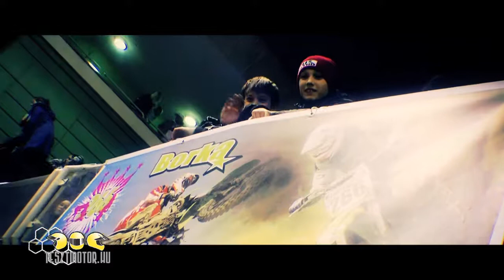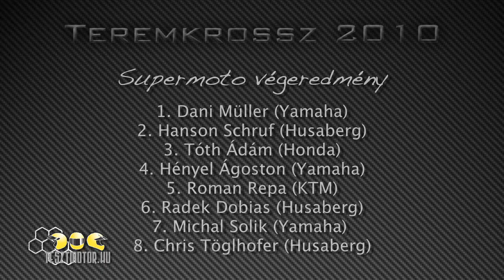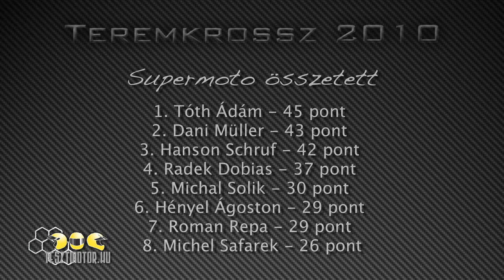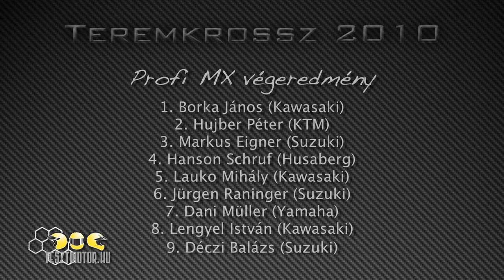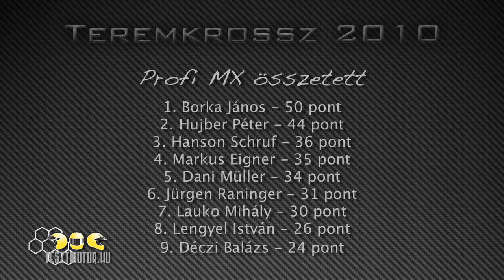Teremkrossz Nyíregyháza 2010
2010-ben másodmagammal összeraktunk egy olyan közvetítést a nyíregyházi teremkrosszról a tesztmotor.hu-ra, amiről azt gondolom, hogy bármelyik sport tv leadhatná. Szemtelenül kevés pénzből csináltuk meg, és ez csak itt-ott látszik meg rajta. Nagyon fontosak lennének, hogy minimum ilyen összefoglalók legyenek a hazai motorsport eseményekről.